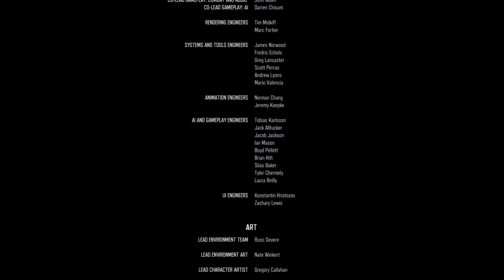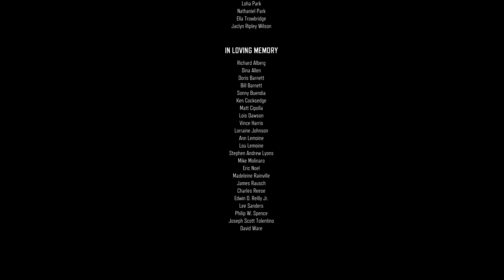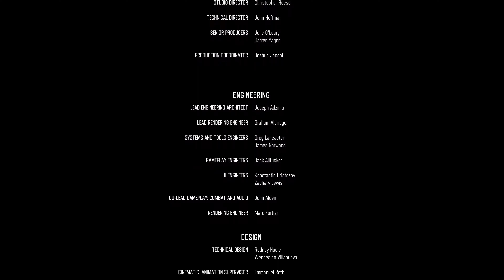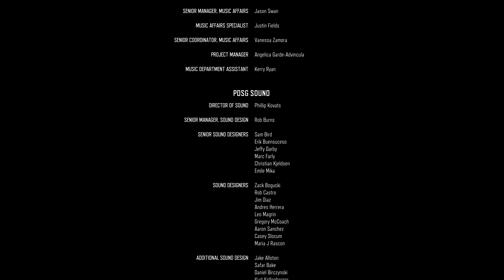Days Gone Part 41 The End